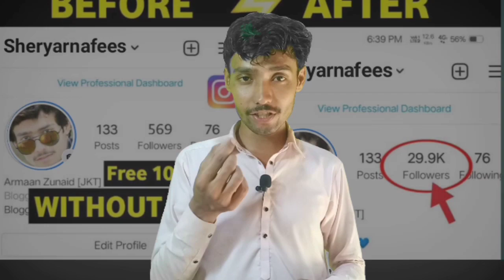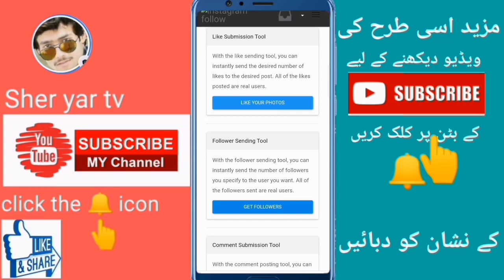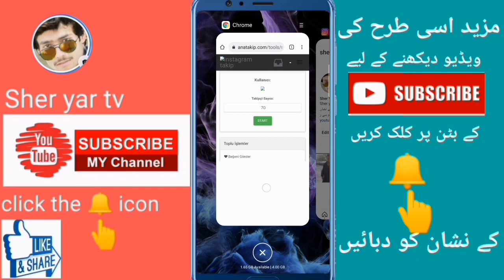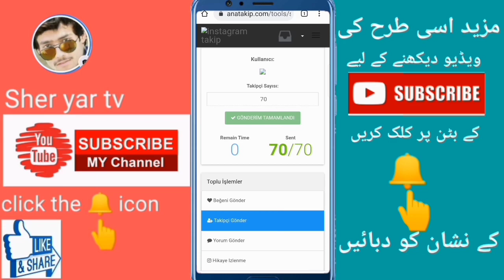How To Get Free Instagram Followers For Free 2021 | Best Website Increase Insta Folowers Urdu Hindi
★ASSALAM -E-ALIKUM ★
Ajke Video mai apko batane wala hu ki ap kis tara se apne Instagram par followers kaise badha sakte ho wo bhi free me….. Aur mei apko 3 links dedunga ap kisi bhi link ya 3 no links se followers ko badha sakte h…..

HOW TO INCREASE FOLLOWERS ON INSTAGRAM 2021
Best website for free followers 2021 hindi Urdu

UMED HEY YE VIDEO AP KO PASSAND AYE HOGE VIDEO KO LIKE KARO ★ AND MORE ASE INFORMATION VIDEO KA LEYA CHANNEL KO ZARURE SUBSCRIBERS KARO TAKA APKO HAMARI HER ANI WALE VIDEO KE NOTIFICATION SAB SE PEHLA MELAY ★

Your Quarries-
Cover Topics-
auto followers instagram 2021
menambah followers instagram gratis
instagamer
how to instagram followers
get followers instagram
how increase followers on instagram
how to get followers on instagram
how get followers on instagram
free followers instagram
instagram followers
Followers For Instagram

your Queries-
how to increase instagram followers 2021
how to increase views on instagram
how to increase followers on Instagram
how to increase followers on instagram page
how to increase fake followers on instagram
how to increase followers on instagram using app
instagram par follower kaise badhaye
how to increase followers and likes on instagram
how to increase likes on instagram
how to increase followers on instagram in hindi
how to increase real followers on instagram